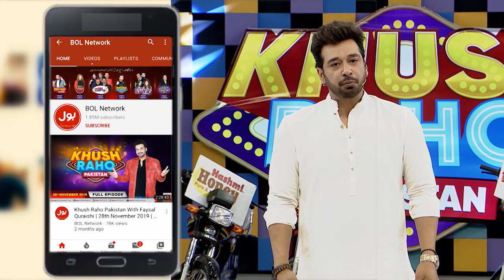Throw The Ball Game In Khush Raho Pakistan | 5th March 2020